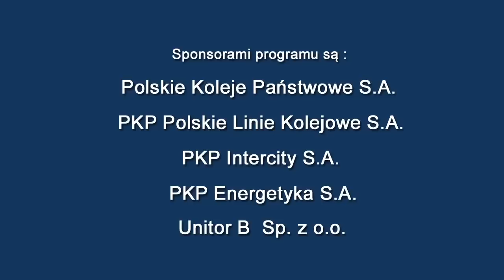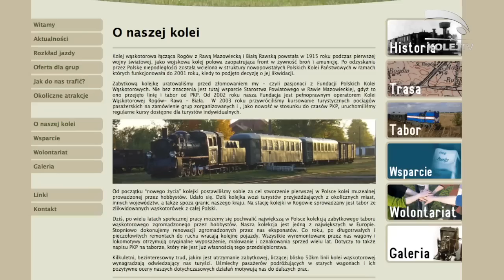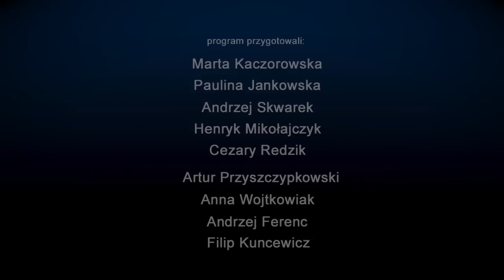KolejTV - 29.05.2012 r. - parada lokomotyw PKP Intercity, remonty podkarpackich linii kolejowych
parada lokomotyw PKP Intercity, remonty podkarpackich linii kolejowych, testy łączenia składów pociągów, ponad 100 nowych wyświetlaczy w Warszawie, historyczna Warszawa Wola, Kolejowa Noc Muzeów